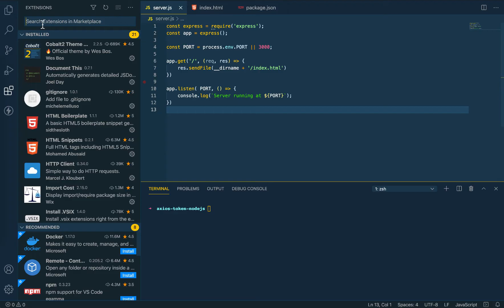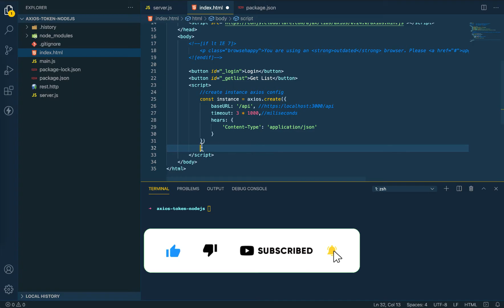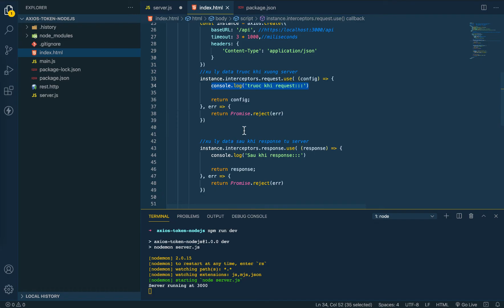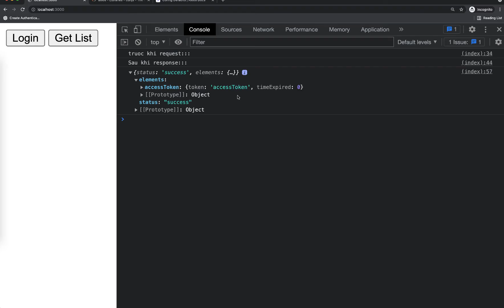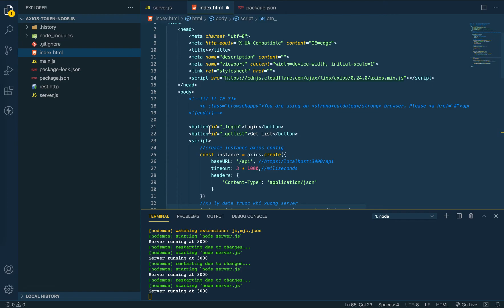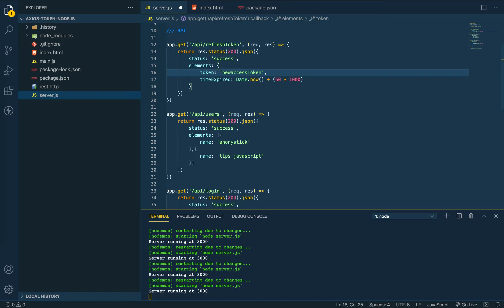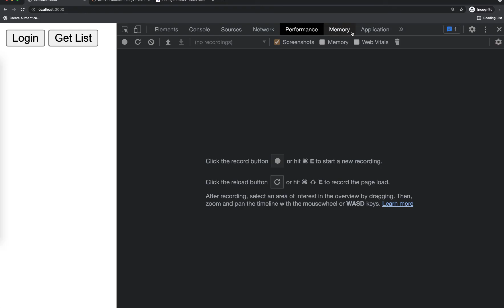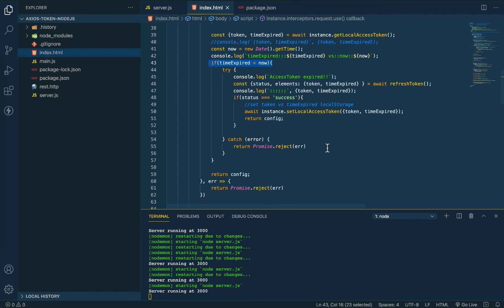Nhận AccessToken mới khi Token hết hạn mà người dùng không cần login lại như Facebook | Axios API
AccessToken và RefreshToken đều có cấu trúc dữ liệu giống nhau nhưng chỉ khác thời gian và nơi lưu trữ. Khi AccessToken hết hiệu lực thì nếu một ứng dụng không chú trọng vào trải nghiệm của người dùng thì có thể đưa người dùng quay trở lại với giao diện LOGIN. Nhưng đối với một hệ thống như facebook việc đưa người dùng về giao diện LOGIN mỗi lần như vậy sẽ không phải là giải pháp tốt. Vậy làm thế nào để đạt được điều này, có 2 phương pháp, và video này giới thiệu phương pháp đầu tiên.

Giới thiệu:

00:00 - Giới thiệu về lịch sử của accessToken và RefreshToken
07:00 - Cách triển khai code